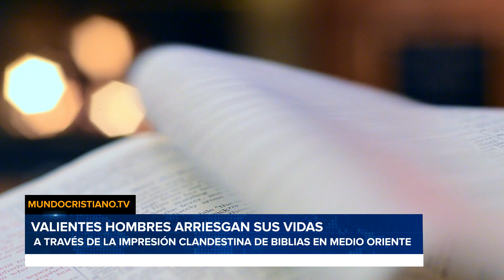"Cristianos imprimen Biblias clandestinas en Oriente Medio, arriesgando vidas por las Escrituras."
BIBLIAS DE CONTRABANDO

Valientes cristianos en Oriente Medio imprimen Biblias en secreto y, en el proceso, arriesgan sus vidas para ayudar a garantizar que las Escrituras lleguen a algunos de los lugares más restrictivos.